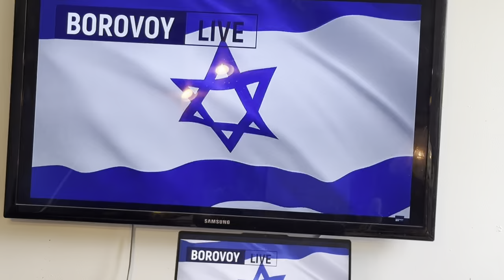МАНИПУЛЯЦИИ ЛЮДЬМИ ДЛЯ ИХ ПОДЧИНЕНИЯ | Ответы на вопросы подписчиков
00:00
00:00
00:00
00:00
00:00
00:00
00:00
00:00
00:00
00:00
00:00
00:00
00:00
00:00
00:00
00:00
00:00
00:00
00:00
00:00
00:00
00:00
00:00
00:00
00:00
00:00
00:00
00:00
00:00
ПОМОЩЬ КАНАЛУ Borovoy Live:

00:00 Вице-президент Трампа
02:00 Расстрел парламента 1993 года
06:00 Попадет ли в тюрьму Джо Байден
07:15 Преемник президента Ельцина при демократии
12:40 Трампа могут убить в тюрьме
14:00 Армения
14:40 Надо было сохранить бизнес
17:45 Зеленский и Израиль
21:00 Швец и Пионтковский, Портников
23:20 Пропаганда против Трампа, когда он был президентом
28:00 Опасность фальсификации на выборах в США
30:20 Вопросы на прямой эфир
31:40 Казахстан выживает
33:15 Владимир Познер
34:30 Воссоздать СССР
38:00 Народ бездействует везде
39:30 Радио-локационные станции
41:00 Опасность НАТО, пропаганда равенства

Статья К.Н. Борового - Российская оппозиция 2023г.

Konstantin Borovoy's New Books Russia Against USA: Russia's disinformation campaign against USA and its citizens. Shocking previously untold facts and events described by a high-level Russian dissident who recently fled to the US.